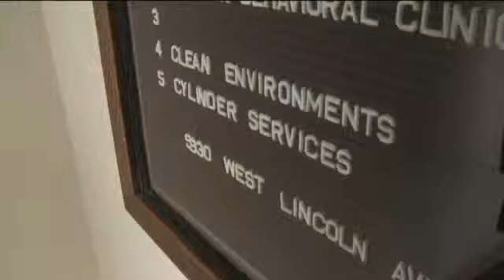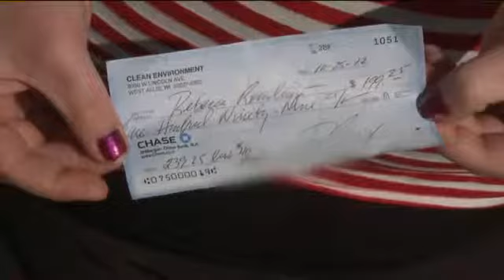Contact 6: Year in Review